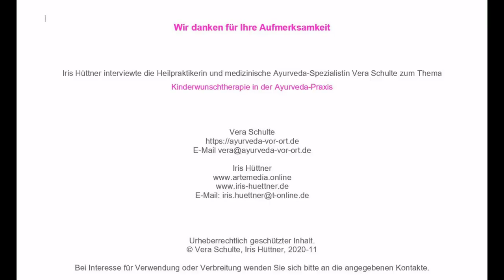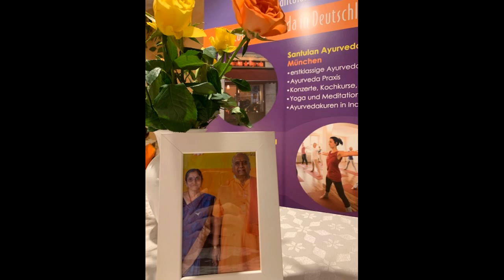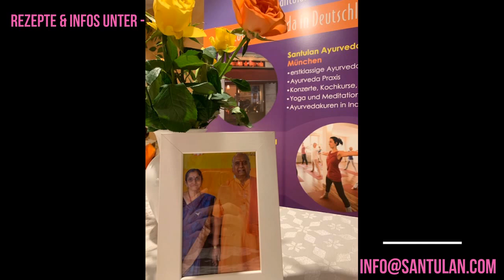Ayurveda Days: Celebrate the Knowledge of Life (Day 4)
Indien Institut in Munich conducts a 5-days online event to celebrate the practices of ayurveda. This event is in association with the Consulate General of India in Munich and the Ministry of AYUSH.

This video recording of day 4 of the online event includes an interview of  Vera Schulte, a Naturopathy and Medical Ayurveda-Specialist, by Iris Hüttner about Fertility Therapy in Ayurveda Practice (Kinderwunschtherapie in der Ayurveda-Praxis). Followed by an Autumn Cooking Demonstration according to Ayurveda, where Valerie Thornton demonstrates how to cook Upma (Herzhaftes Grießgericht) and Mung Dal Soup (Mungdalsuppe).

Please watch this video and discover the possibilities of fertility therapy in Ayurveda practice and learn how to cook two dishes according to Ayurveda.

For more details related to the Fertility Therapy In Ayurveda, please

Namaste!